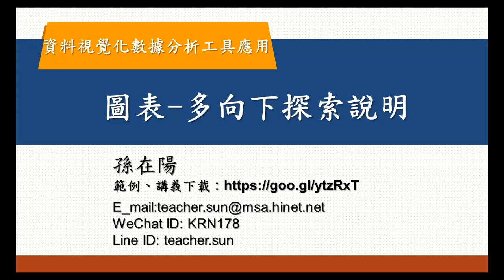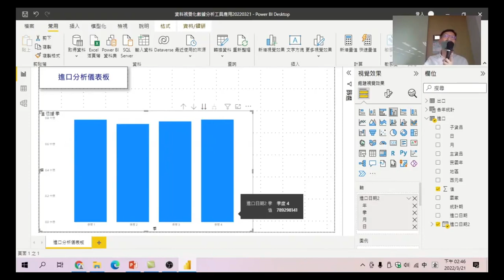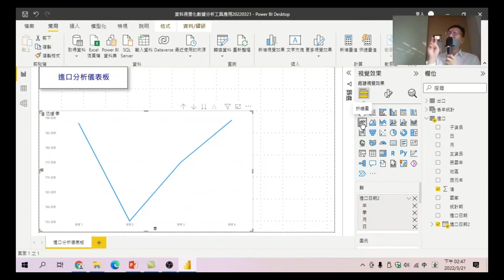31 圖表 多向下探索說明-資料視覺化數據分析工具應用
圖表有幾個圖示，我們先從多向下探索所能呈現的圖表加以說明